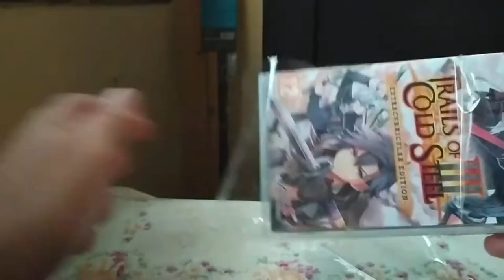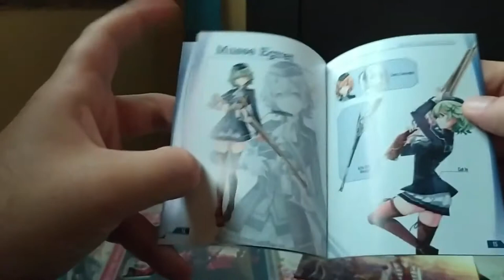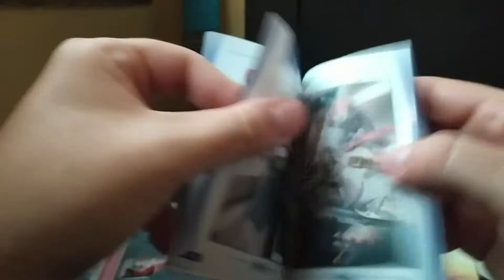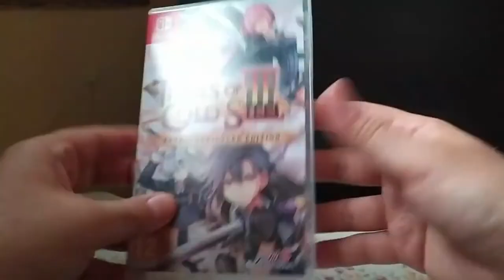[NTH Unboxing] TLOH: Trails of Cold Steel 3 -Extracurricular Edition- (Nintendo Switch)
Llançada originalment a PS4 l'any 2017 i formant part de la saga 'Trails', aquest 2020 ens ha arribat a Nintendo Switch la tercera part de dita franquícia, anomenada The Legend of Heroes: Trials of Cold Steel III, desenvolupada per Nihon Falcon Corporation. En aquest nou vídeo, el nostre company Jordi ens porta l'unboxing d'aquest RPG en format físic. De nom "Extracurricular Edition", ens ofereix una gran quantitat d'extres únics i només disponibles en aquesta edició que ens arriba gràcies a NISAmerica!